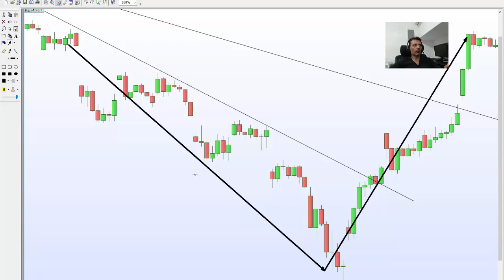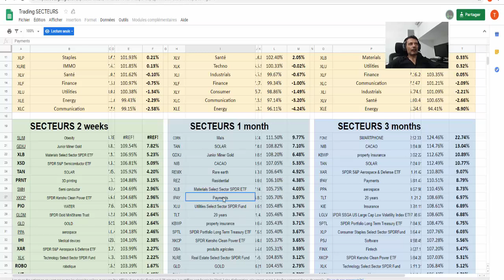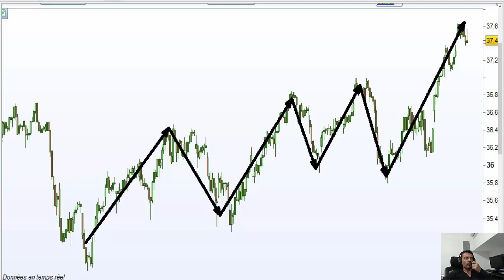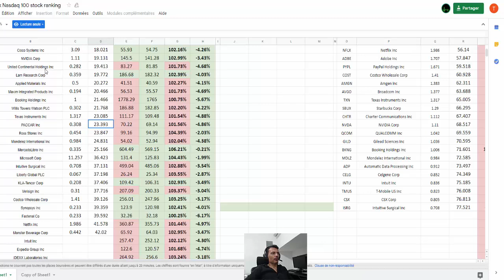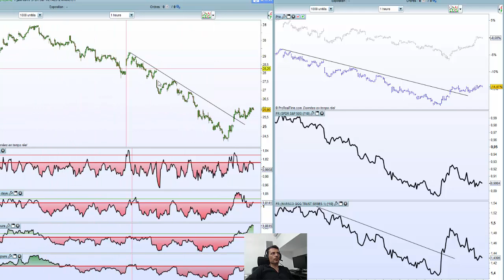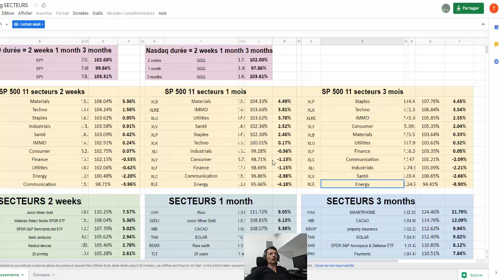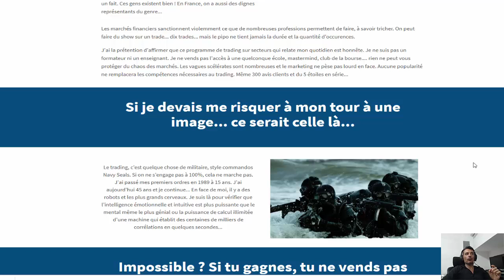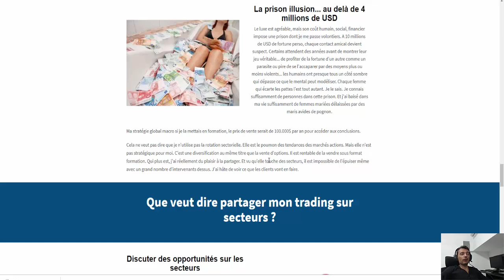Rotation sectorielle - du caviar quand le Nasdaq baisse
Mes outils